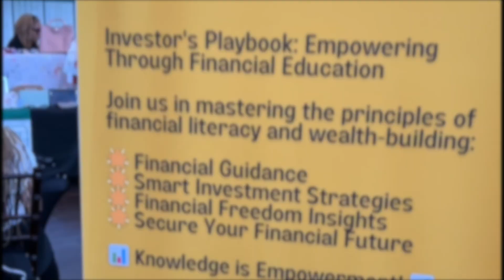IP# 54: College or Cash? Conversations with our Younger Selves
In this episode of Investor's Playbook, we take a trip down memory lane and have a conversation with our high school selves. Should we have gone to college, or was there a better path to move towards financial freedom? We’ll break down the pros and cons of higher education, the real cost/investment of student debt, and the alternative routes to building wealth early on.

Join us as we explore what we wish we knew about money, investing, and making the right financial moves after high school.